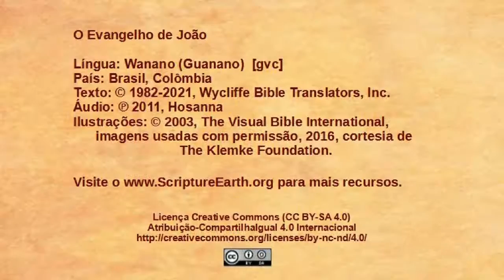Wanano - João 14.15-31 - Jesus fala sobre o Espírito Santo [gvc]